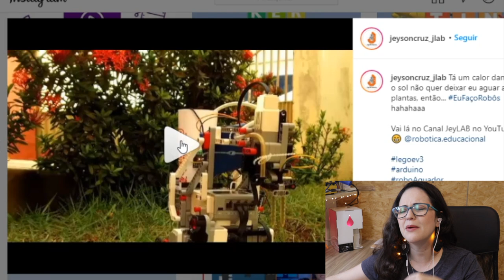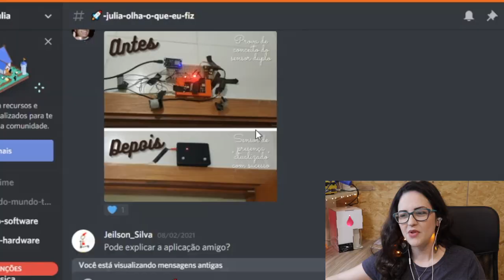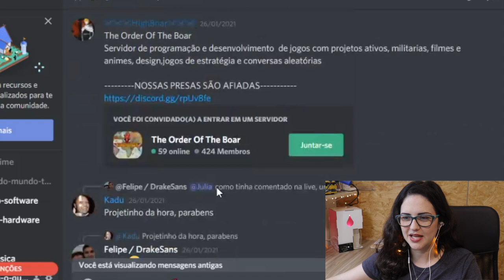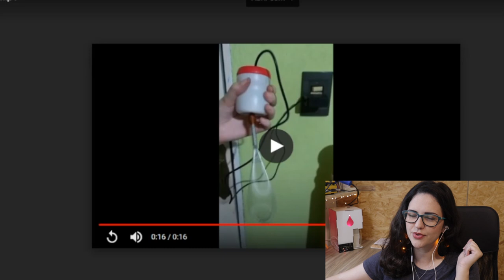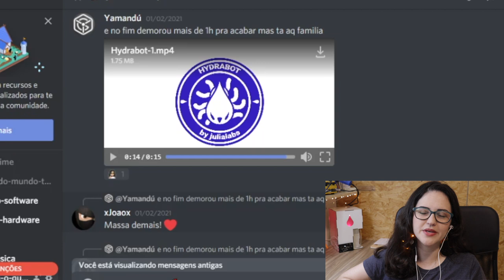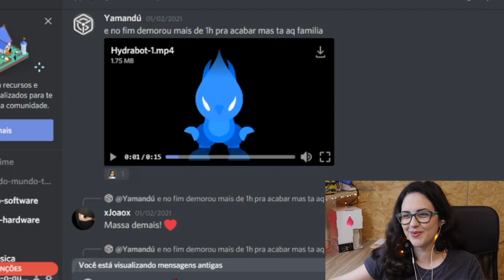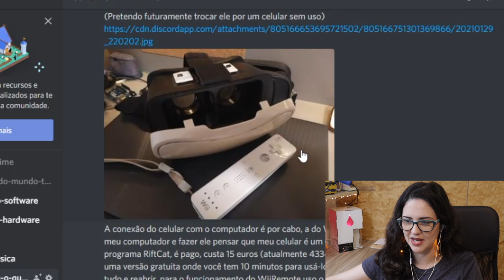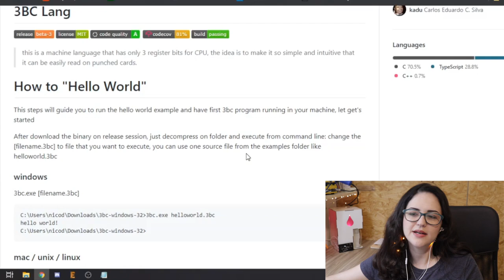PROJETOS INCRÍVEIS by BR! - IOT, ESP32, ARDUINO, LINGUAGENS DE PROGRAMAÇÃO, etc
👩🏻‍🏭 O software de desenvolvimento de que utilizo por aqui é o Altium Designer Vem conhecer projetos incríveis desenvolvidos pela nossa comunidade!!